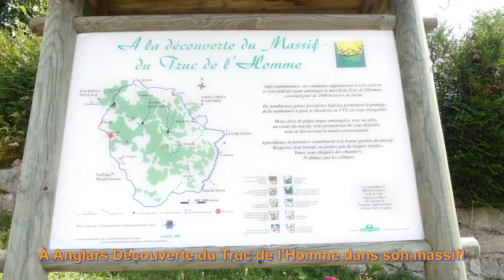2019 De Margeride en Aubrac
Randonnée autour de Fournels en passant par Fauge, Saint Laurent, Veyrès, Anglars, Bécus et retour à Fournels "Lozère"